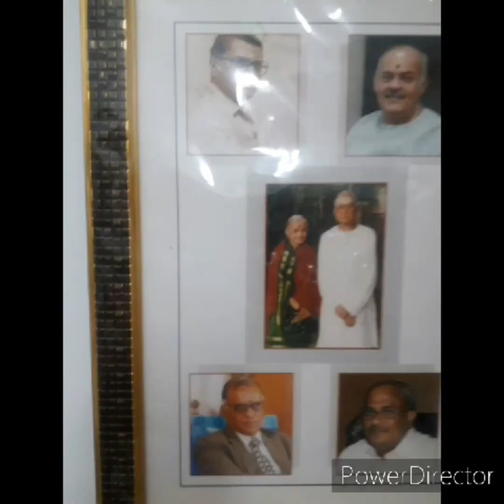Veda Graha Mantra for Ardra Swathi Shatabhishak Stars തിരുവാതിരചോതിചതയം നക്ഷത്ര വേദഗ്രഹമന്ത്രം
Veda Graha Mantra for Ardra Swathi Shatabhishak Stars
തിരുവാതിരചോതിചതയം നക്ഷത്ര  വേദഗ്രഹമന്ത്രം
आर्द्र स्वाति शतभिषक  नक्षत्र जात के वेद मन्त्र
ஆதிரை ஸ்வாதி சதயம்   நக்ஷத்திரத்தில் பிறந்தவர்களுக்கான வேத க்ரிஹ  மந்திரம்
Prof. Dr.Brahmasri Padur.SubramaniaSastrigal MA,COA, PhD(San), PhD(Astro) , is hails from a famous Orthodox Vedic brahmin Astrological family of famous Paadoor of Palakkad, Kerala , after having Traditional Vedic Studies at famous VEDA SASTRA PATASALA of Chittur, and Gurukula study of Kerala Astrology from Guru "Prashnikabhooshanam"Paadur.M.Krishnanunni Panicker  and formal higher Education from various Universities, and 25 years of  vast teaching experience  at Coimbatore Ayurveda Collège, SASTRA University, PRIST University Thanjavur, having a lot of successful and victorious followers from all sectors of life, around the world. By the grace of  Kuladevatha Sri Parakkattu Bhagavathy and whole hearted blessings of and the holy ancestors and Gurus, all problems, sorrows and sufferings of the followers, irrespective of their caste, creed or religion, are being solved by analyzing horoscopic data  and by  effective remedial instructions and follow up solutions. Predictions are done in English, Tamil or Malayalam and Hindi  languages. Accurate predictions and quick results can be expect from Sastrigal .  Ashtamangala prasnam, Tamboola prasnam , and all other types of Astrological arrangements and Puja/Homa/Parihara in Vaidik, Manthreek, Thanthreek etc. are also be undertaken and arranged with suitable PRIESTS with par excellence.. Be one of the many successful followers.